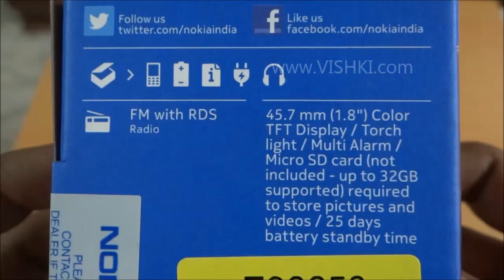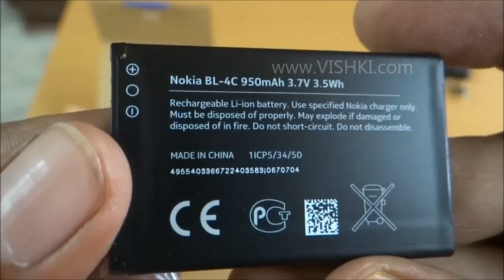Nokia 108 Dual Sim Unboxing